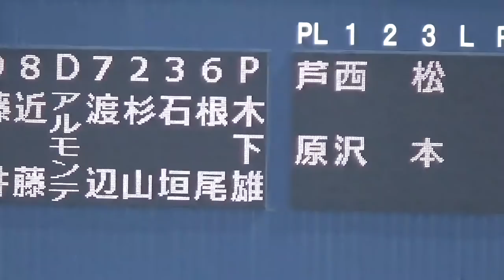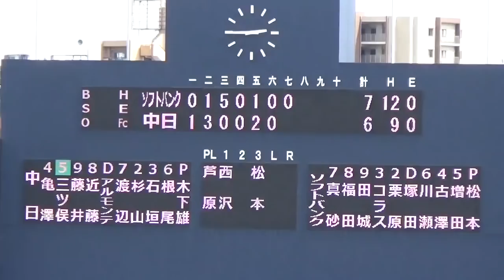2019.5.22【中日ドラゴンズ２軍戦】木下雄介 1回・被安打1・無失点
ナゴヤ球場 中日ドラゴンズvs福岡ソフトバンクホークス(ウエスタン・リーグ公式戦)
7回表から登板